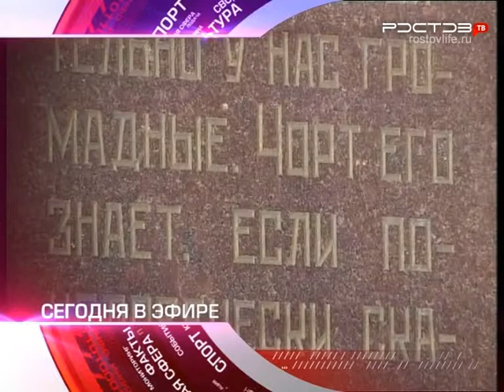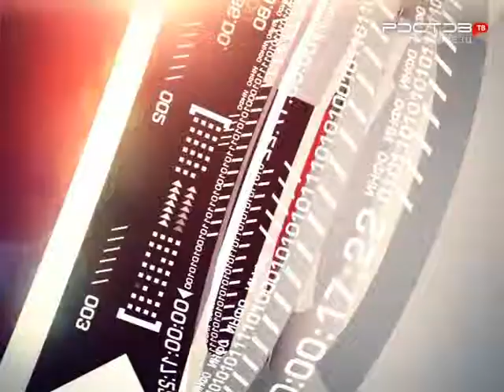Новости. "Южный Регион-ИНФО". 17 октября